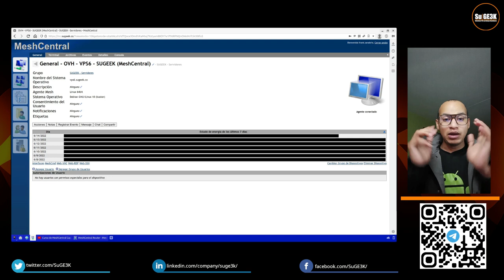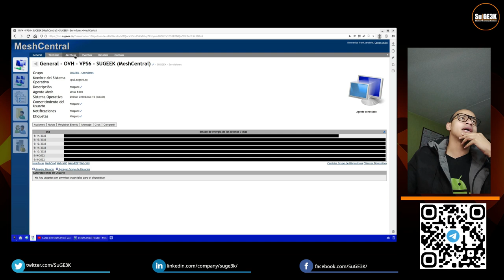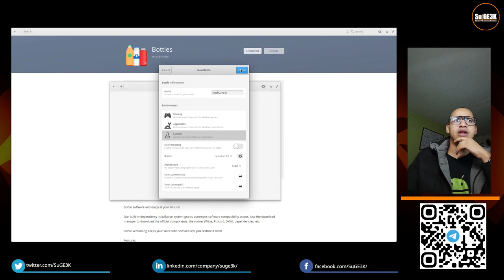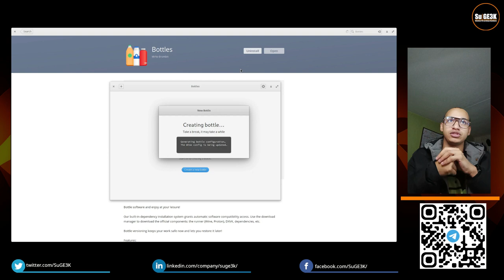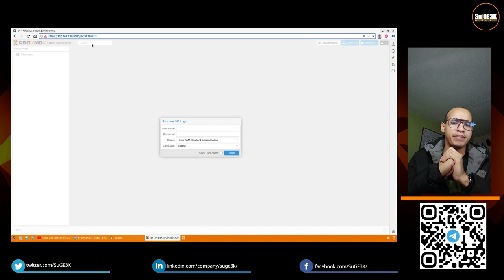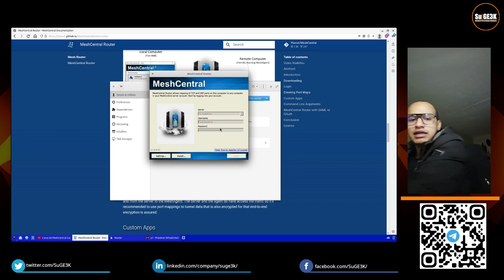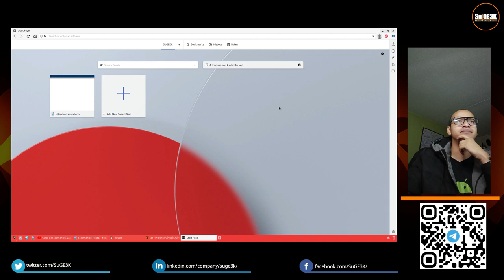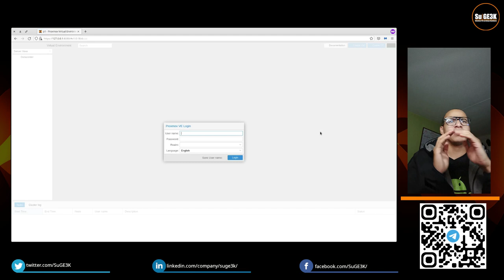Curso de MeshCentral Capitulo 11: MeshRouter en Linux